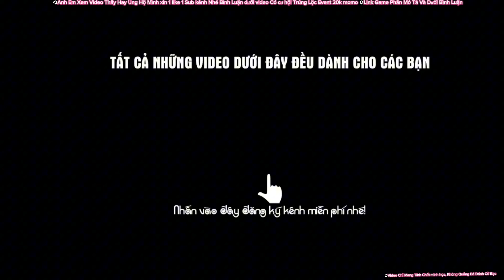BIGBOSS - QUAY HŨ | Mẹo Quay Hũ: Săn Hũ Slot Trái Cây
L̶I̶N̶K̶ G̶H̶I̶M̶ Ở̶ B̶Ì̶N̶H̶ L̶U̶Ậ̶N̶ N̶H̶A̶ A̶N̶H̶ E̶M̶

BIGBOSS - Cf68 l Game Quay Hũ Đổi Thưởng Slot Thủy Hử l Quay Hũ Slot Thủy Hử Kiếm Lãi
Kwin - iwin | Săn Hũ Trái Cây | Game nổ Hũ Trái Cây 2023 - Cách Quay Hũ Chắc Thắng 2023
BIGBOSS - Cf68 l Game Quay Hũ Đổi Thưởng Phá Băng l Nổ Hũ Slot Phá băng Kiếm lãi bigboss ,cf68 ,kwin
BIGBOSS - Cf68 l Game Quay Hũ Đổi Thưởng Bóng Đá l Nổ Hũ Slot Bóng Đá kwin ,bigboss ,iwin
Kwin - Iwin l Săn Hũ Đoạt Bảo Và Cái Kết Húp 7 Trứng l Game Bài Kwin Đổi Thưởng l slot doạt bảo kwin
Slot Bóng Đá, Quay Hũ Online, nổ hũ online, Nổ Hũ bóng đá kwin,

© Bản quyền video thuộc về kênh Hiếu Bigboss review game

☞Video chỉ mang tính chất minh họa và giải trí, thư giãn. Không liên quan đến quảng cáo cờ bạc. Không khuyến khích chơi cờ bạc. Chơi cờ bạc là vi phạm pháp luật.